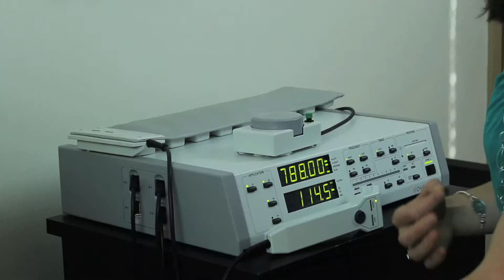Mary Von Ohlen on Energy Healing & ONDAMED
A segment from Doctors of The Soul video series, Mary Von Ohlen of Resonating Wellness LLC in Fairfield County CT discusses ONDAMED (PEMF) pulsed electromagnetic field biofeedback therapy, energy healing, alternative medicine, and goals as a holistic practitioner.

(Doctors of The Soul created by Victor Feldesy, directed and edited by Tyler Feldesy, 2014)